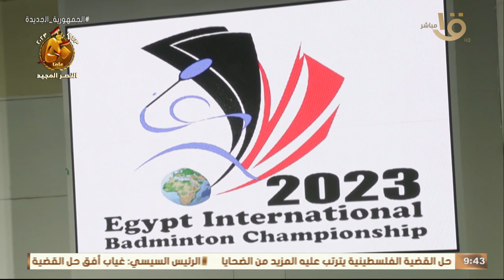صباح الخير يا مصر | تنظيم بطولة مصر الدولية للريشة الطائرة في نسختها الثامنة